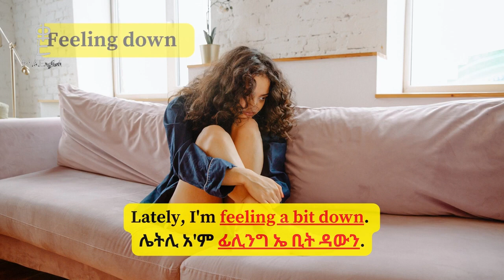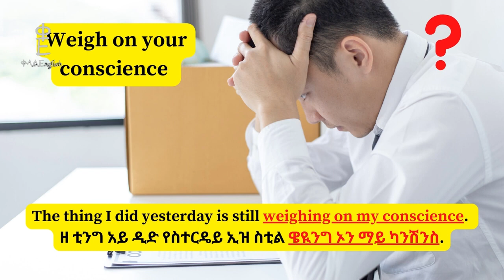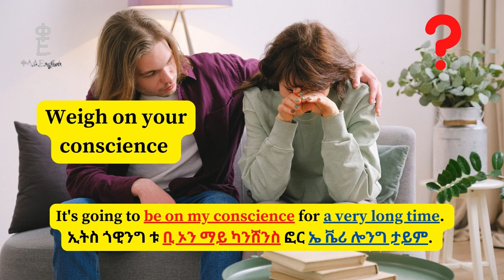Let's talk about being in a bad mood Collocations 2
Start speaking English today.